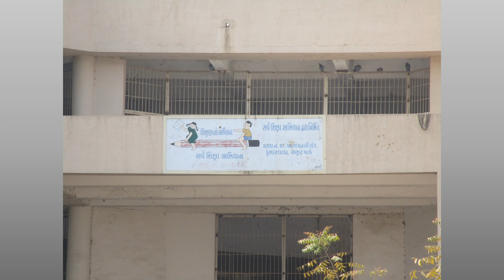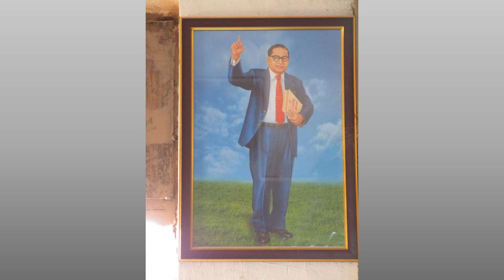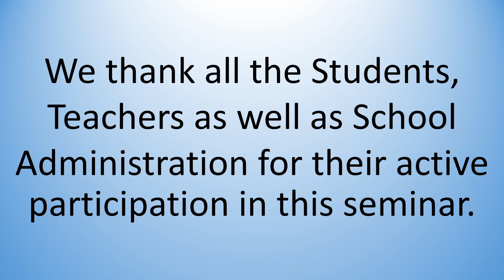Seminar Journey 072 @Shree Jhansini Rani Laxmibai Prathmik Shala No 49 Bhavnagar on 11-02-2019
Seminar Journey 072 @Shree Jhansini Rani Laxmibai Prathmik Shala No 49 Aksharpark, Nari Road, Bhavnagar on 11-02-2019.
Total Number of Students Present Were 549 from 5th to 8th Std in Seminar.